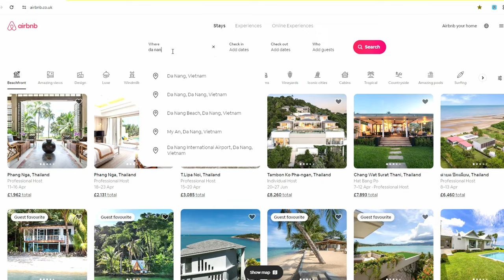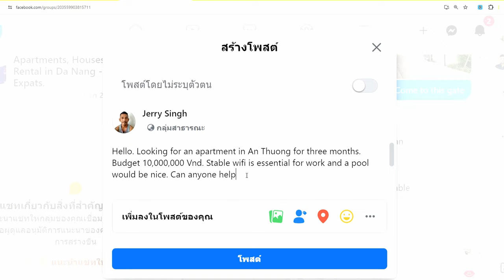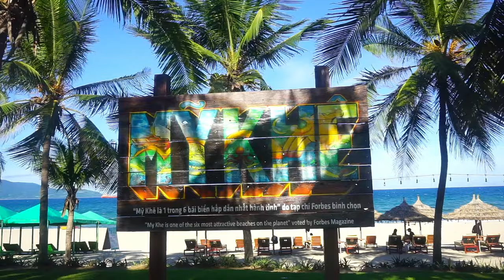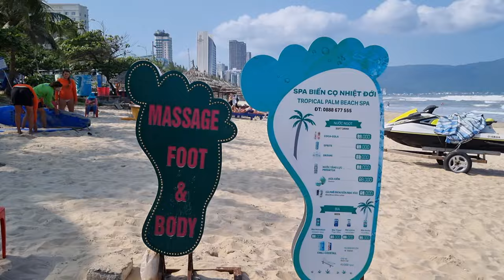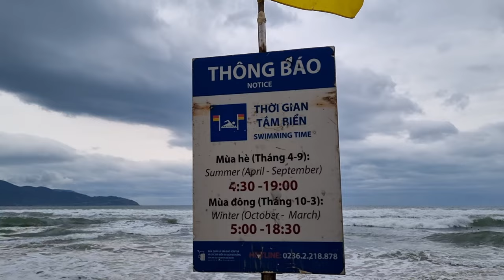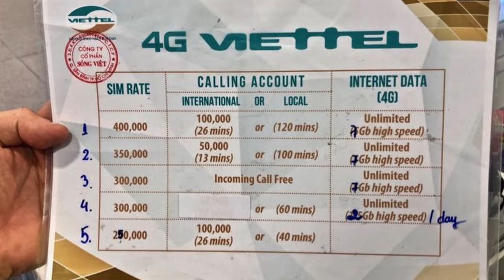6 Reasons Why You Should Live in or Visit Da Nang, Vietnam🇻🇳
If you're wondering whether to visit or live in Da Nang, this video is for you. I'll share 6 reasons why you should live in Da Nang. Whether you're looking for good weather with lovely beaches or the opportunity to live in a great apartment and connect with friendly locals and expats,Da Nang gives you it all.
    Da Nang is one of the most popular places for expats to lvive in Vietnam and you will quickly understand why.

Chapters
00:00 Da Nang Intro
00:37 Why Live in Da Nang
00:53 Need Your Help. Please subscribe
1:31 Accommodation in Da Nang
3:54 Beaches in Da Nang
6:00 Weather in Da Nang
7:02 Da Nang For Digital Nomads
8:22 Safety
9:34 People of Da Nang
10:01 Conclusion
Insurance that we use - Safety Wing
🔥Bana Hills Discount
🎡 Sun World Ba Na Hills Ticket in Da Nang [Mid year Promotion]
🎡"Ba Na by Night" Ticket in Sun World Ba Na Hills

🔥Da Nang Hotel Special Price
🏬 Peninsula Hotel Danang (⭐️4.4 on Google)

We Get Our Music From Epidemic Sounds